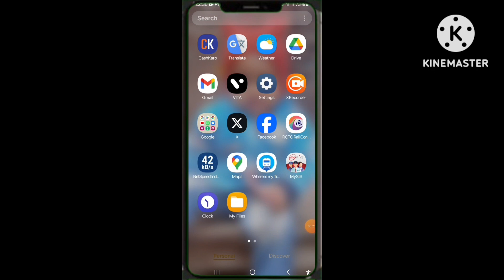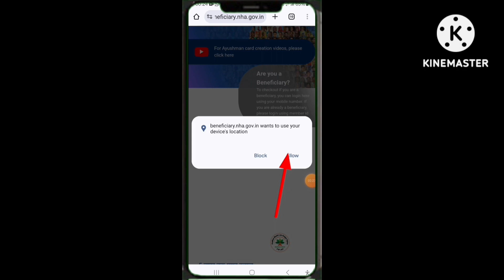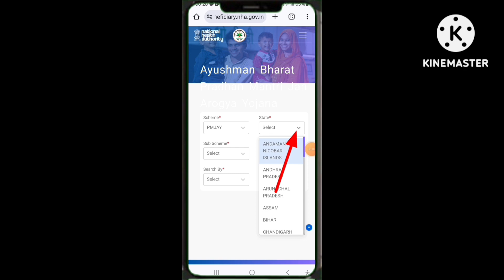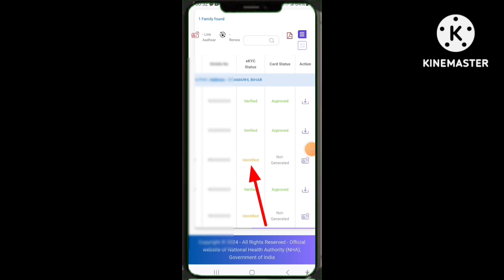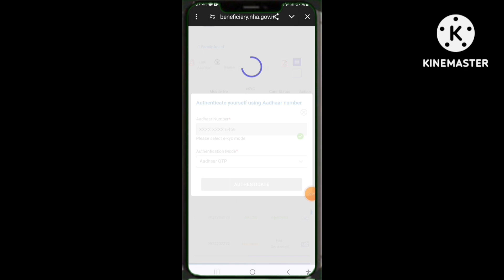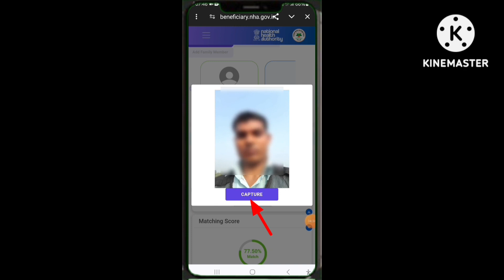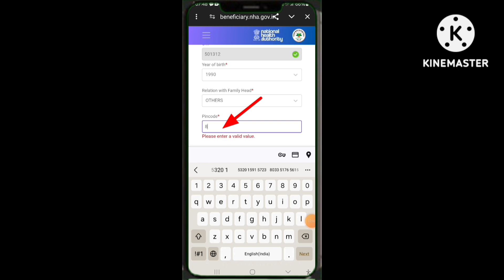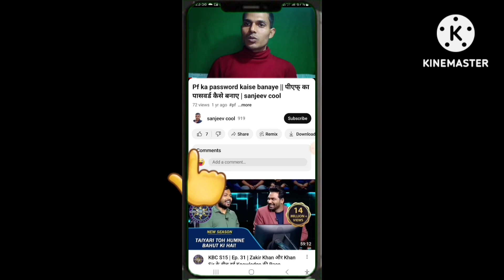आयुष्मान कार्ड कैसे बनाए 2024 मे। || how to apply ayusman card online 2024 || Sanjeev cool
Ayusman card kaise banaye 2024
आयुष्मान कार्ड कैसे बनता है।
आयुष्मान कार्ड कैसे बनाए 2024
आयुष्मान कार्ड मोबाइल से कैसे बनता है।
आयुष्मान कार्ड बनाने का सही तरीका।
आयुष्मान कार्ड
आयुष्मान कार्ड मोबाइल से कैसे बनाया जाता है?
Ayushman Card Apply Online
आयुष्मान कार्ड कौन बन सकता है?
Ayusman card online
आयुष्मान कार्ड बनवाने के लिए क्या क्या लगता है?
आयुष्मान कार्ड बनाए
क्या मैं खुद आयुष्मान कार्ड के लिए ऑनलाइन अप्लाई कर सकता हूं?
Ayusman card apply online bihar
Ayusman card apply online Jharkhand
Ayusman card apply online up